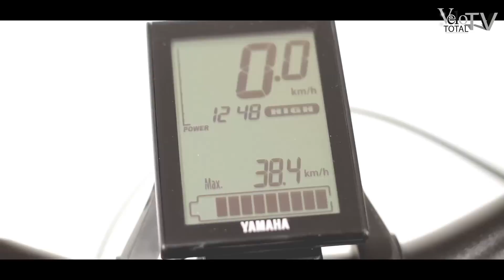GE-CHECKT: HAIBIKE SDURO Hardnine RC 2016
Ein guter Bekannter: Schon letztes Jahr war das SDURO bei uns, und nun rissen sich die Tester erst recht wieder um diese futuristische Stilikone. Nach wie vor begeistern die enorme Beschleunigung, die sehr gute Sitzposition, die angenehme Geometrie und die hervorragenden Klettereigenschaften.

FrameKitchen Films
Heiko Halbauer